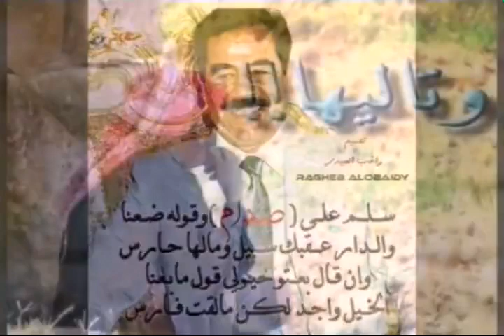yürekleri yakan atabe